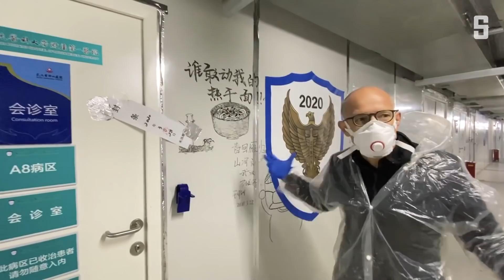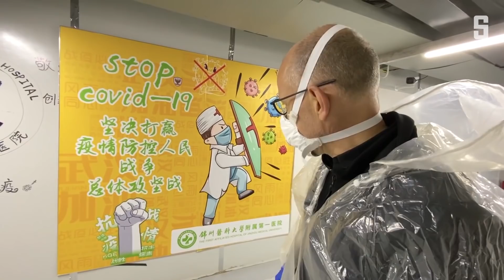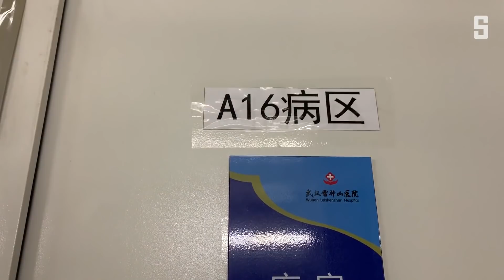Ein Gang durch Wuhans Container-Klinik | DER SPIEGEL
Auf dem Höhepunkt der Coronakrise in Wuhan bauten die Behörden zwei Notkrankenhäuser. Zwei Monate später zeigt die chinesischer Regierung, wie es drinnen aussieht. Eindrücke von SPIEGEL-Reporter Bernhard Zand.